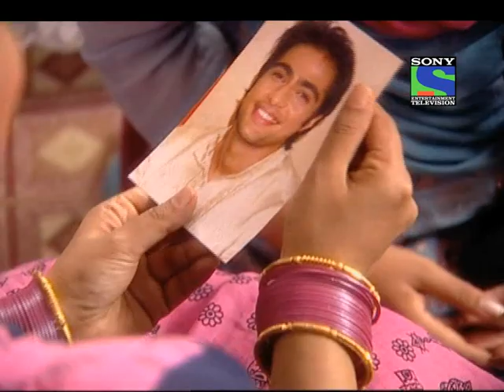Hum Ladkiyan - Episode 22